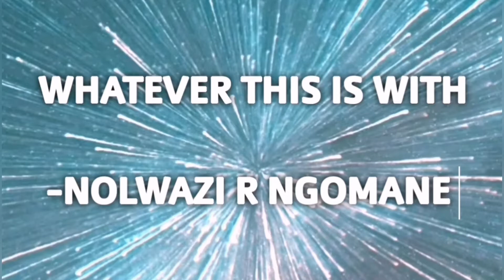MY 25th BIRTHDAY 🥳🥳🥳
By Nolwazi R Ngomane

It’s been a beautiful birthday. I’m super grateful to God and everyone who celebrated my 25th birthday with me. I want to say thank you to everyone who contributed and shared what they had with me and the world. I love you guys❤️.

Song: “Good Old Days” by @JoakimKarud